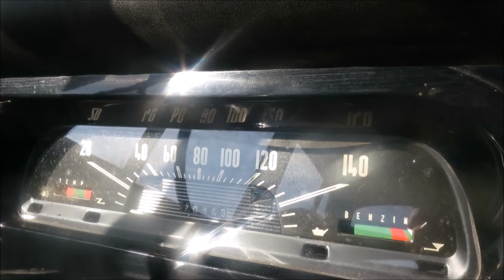Odpolední vyjížďka 1 Škoda 100 mb